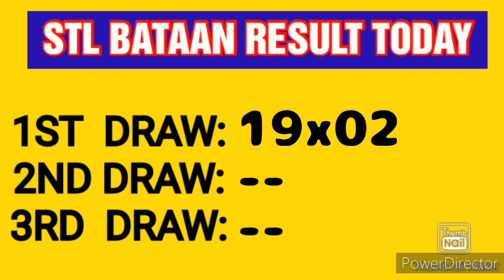STL BATAAN RESULT TODAY 1ST DRAW JANUARY 27, 2023 11AM RESULT